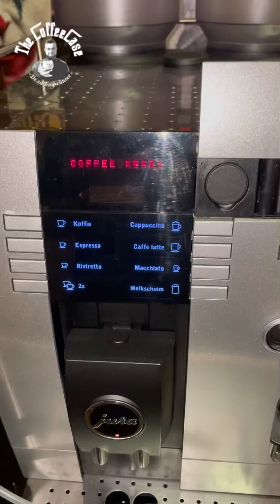Кофемашина Jura X9 на продажу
В наличии профессиональная кофемашина швейцарского производства Jura X9.

Подробнее о кофемашине:

Мы преимущественно рекомендуем кофемашину Jura X9 для покупки или аренды, так как на наших кофеточках мы работаем именно на них! Она хорошо справляется с большим наплывом клиентов, автоматизированна и проста в обслуживании! Хорошо подойдёт для общепита, офисов, и точек кофе с собой. Возможность приготовления до 8 стандартных напитков нажатием одной кнопки: эспрессо, американо, каппучино, латте, латте макиатто, лунго, горячее молоко, чай.

Кофемашина Jura X9 установлена в сети ресторанов «Сбарро», «Поль Бейкери», заправочных станциях «Газпром-нефть», «Теремок», «Му-Му», «SUBWAY», ресторанах отелей Grand Hotel Marriot, Baltschug Kempinski Moscow, и во многих, многих других.

Характеристики:

Швейцарское производство
* ШхГхВ 423х542х523 мм.
* Потребляемая Мощность: 2,3 кВт
* Бункер для воды вместительностью 5.5 литров
* 8 кнопок приготовления напитков.
* 2 кофемолки и два бункера объемом 250 гр.
* Рекомендуемая суточная производительность 100 чашек в день